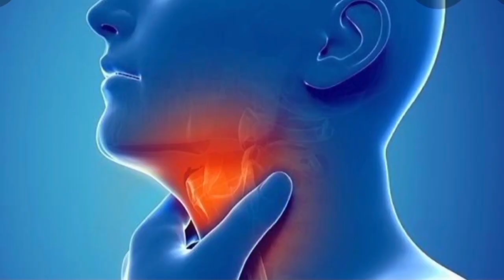🎯सर्दी जुकाम के लिए रामबाण है यह काढ़ा, सर्दी खांसी का घरेलू इलाज, Treatment of Cold, Gharelu Nuskhe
🎯सर्दी जुकाम के लिए रामबाण है यह काढ़ा, सर्दी खांसी का घरेलू इलाज, Easy kitchen Tips, Gharelu Nuskhe
Sardi Khansi Kee Liye kadha
काढ़ा कैसे बनाते हैं परफेक्ट काढ़ा
Immunity booster Kadha recipe Deshi kadha Indian Recipes with Seema Easy  tips Sardi jukam ka gharelu upchar Homemade remedy for cold Sardi jukam ka ghar mein ilaaj kaise kare Sardi jukam ka ilaaj bataen Sardi Jukam ke liye Kuan sa Kadha banaen Kadha kaise banate hain, Gharelu upaye se cold kaise teek Karen, Sardi jukam ka sabse achcha gharelu ilaaj, Treatment for cold